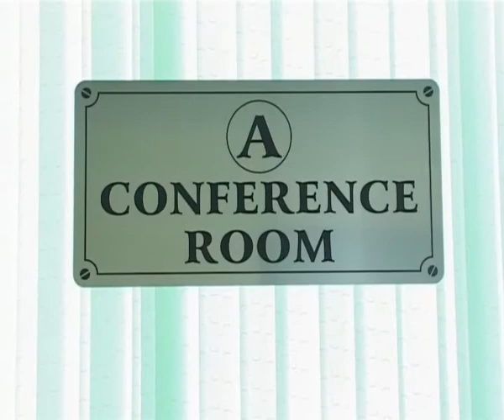Vila Verde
Hotelul Vila Verde din Ungheni